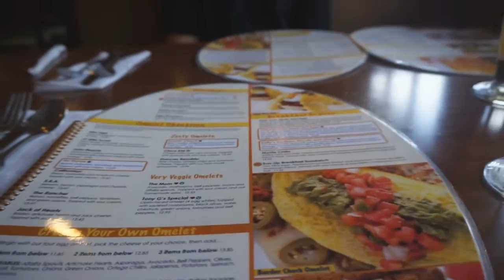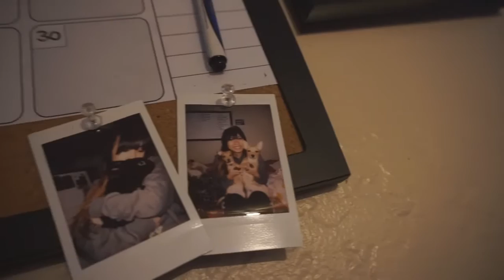Talking about POOP • Vlog #27